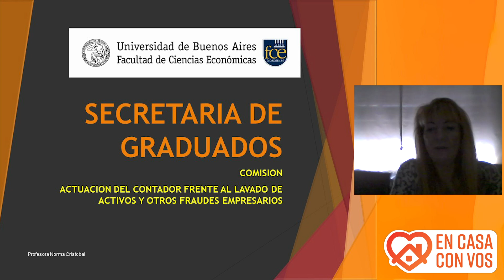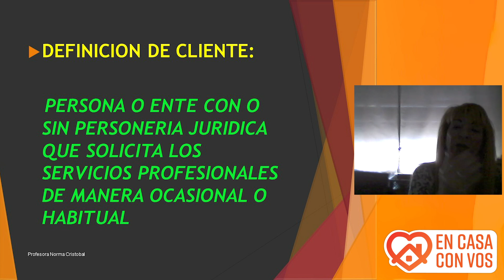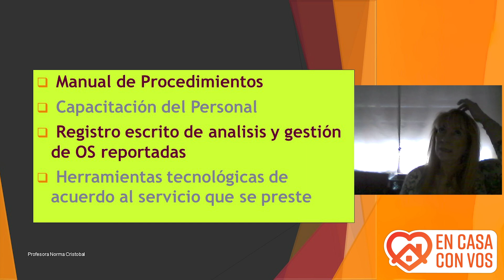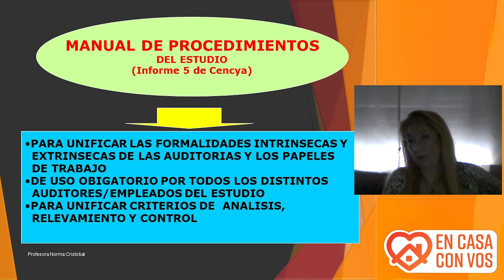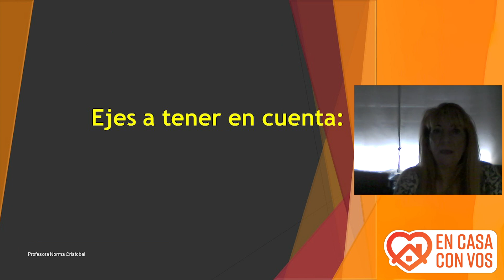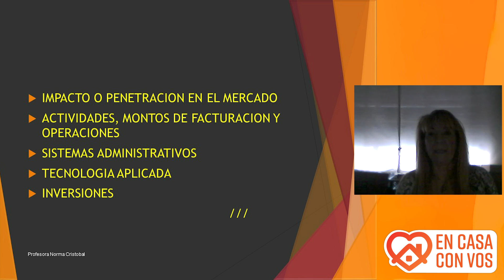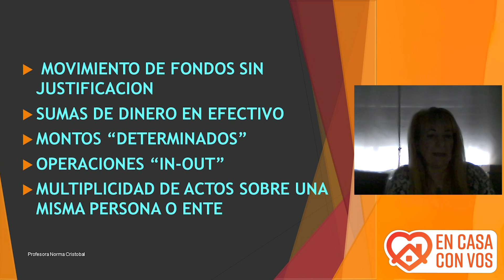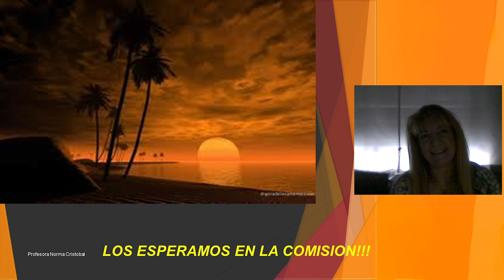Comisión: El Contador Frente el lavado de Activos y otros Fraudes Empresarios – Legislación Actual.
Expone: Prof. Dra. Norma Cristobal